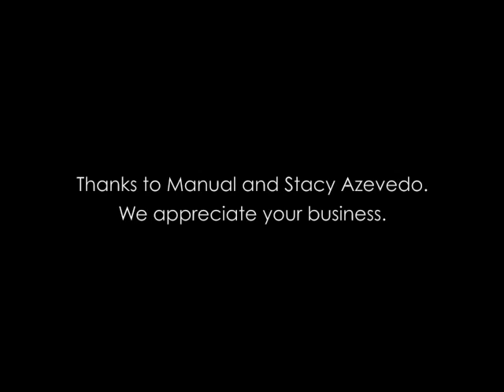Colt Starting - 5th ride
Mark @dirtroadranch puts the 5th ride on a colt in training,